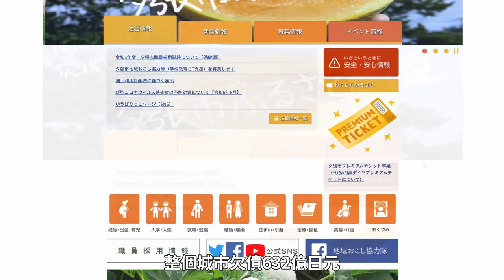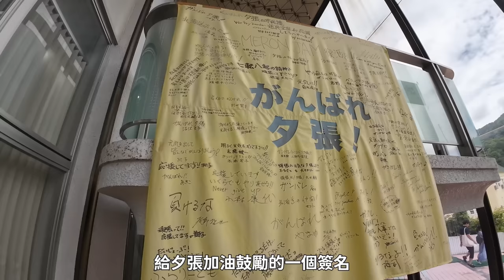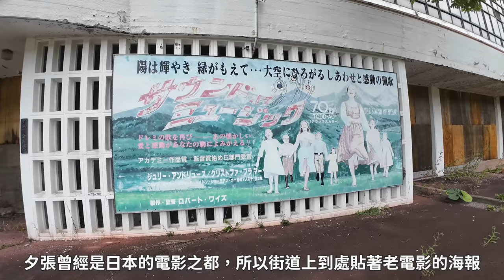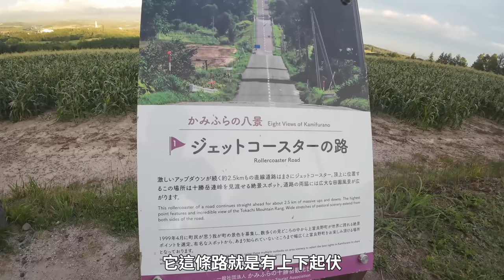【日本旅遊】探訪日本最窮的城市・2023年日本北海道自駕自由行ep2・北海道破產城市夕張市・青池・美瑛富良野・十勝岳望岳台・雲霄飛車之路・北海道旅遊・日本自由行・北海道旅行【 4K Vlog】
0:00 影片開場
1:12 自駕前往北海道夕張市
1:56 參觀夕張是市役所市政府
4:51 夕張觸目驚心破敗淒涼的街景
8:33 夕張倒閉的酒店一家接一家
11:44 自駕前往美瑛青池
12:37 青池真的有網上的圖片那麼美嗎？
14:19 遊覽白鬚瀑布
14:51 十勝岳望岳台俯覽富良野美瑛全景
15:39 北海道絕景雲霄飛車之路太美！
16:25 邂逅永生難忘的北海道絕美日落